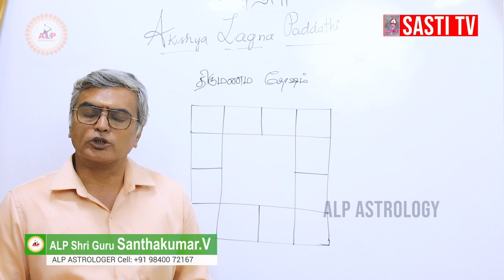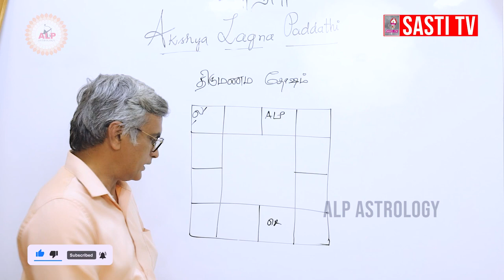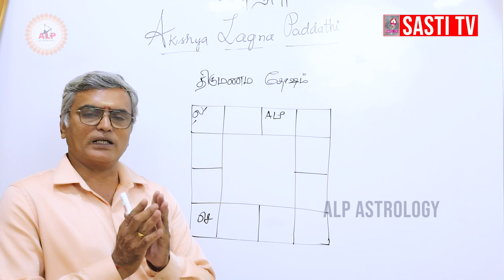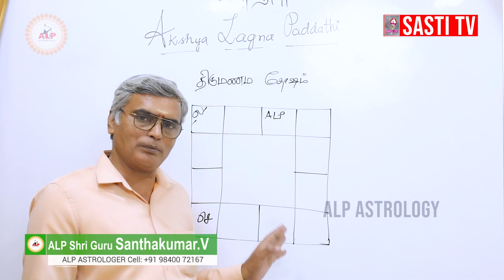திருமண தோஷம் என்றால் இது மட்டும்தானா | ALP ASTROLOGY